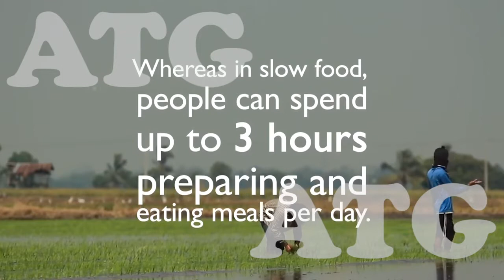SlowFood - Short Documentary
Short Documentary introducing the concept of 'SlowFood' a global movement placing more emphasis on the ritual of 'the meal' and promoting the slowing down of the contemporary pace of life